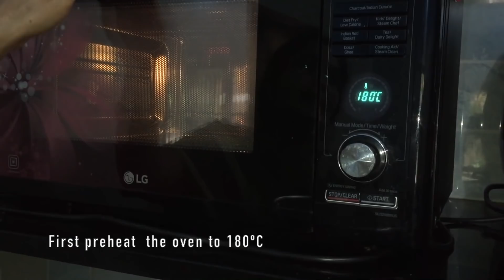Vegan Cake Recipe | Vegan Black Forest Cake Recipe | Chocolate cake recipe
Vegan Cake Recipe | Vegan Black Forest Cake Recipe  | Chocolate  cake  recipe | cashew cream | vegan cake recipe |
Vegan black forest cake recipe@SwayamPaaka
Chocolate cake with cashew cream frosting !
maida hittu/ all purpose flour
1/3 cup cocoa powder
3/4 cup  sugar(coarsely grind)
1/2 tsp baking powder
3/4 tsp baking soda
1 tsp vinegar
1/4 tsp salt
1/3 cup  cooking oil ( refined oil )
1 cup almond milk or any non dairy milk
or 1 cup dairy milk (non vegans)
1 tsp vanilla extract
2 -   8*2 inch pans